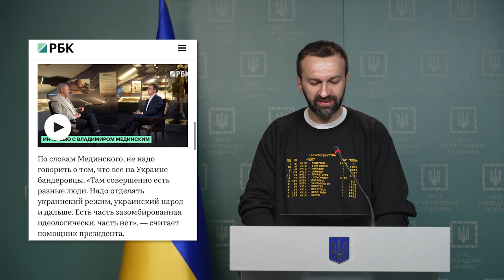Розвінчування нових пропагандистських «вкидів» агресора. Брифінг Сергія Лещенка (14.04.2023)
Розвінчування нових пропагандистських «вкидів» агресора. Брифінг Сергія Лещенка – радника керівника Офісу Президента України